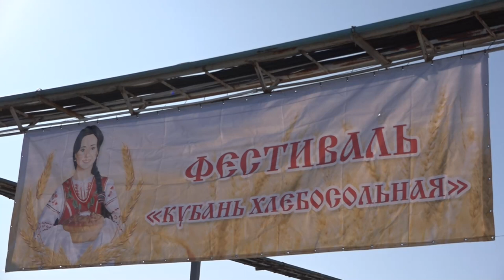В станице Северской прошел фестиваль «Кубань хлебосольная»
Свои товары представили производители Северского района,  а также других муниципалитетов края. Ассортимент предложили действительно обширный — колбасные изделия, сыры, соления, рыба, мед и сладости, садовые растения и многое другое. Творческие коллективы района привнесли народный колорит и подарили зрителям отличное настроение.